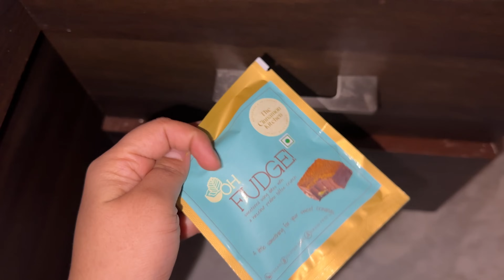Rajputi lehriye collection 2024 // trending suits // राजस्थान में आगये एकदम नये लहरिये // teej सावन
Luvlap toothpaste